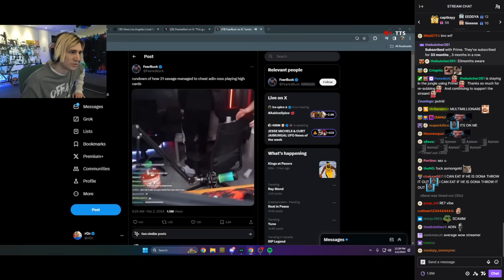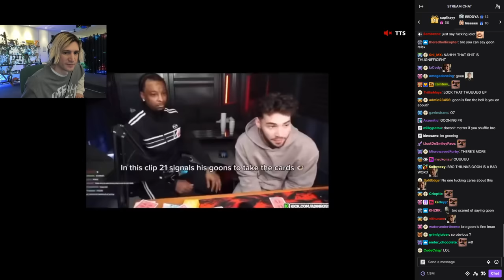xQc Reacts to Breakdown of 21 Savage Cheating Adin Ross